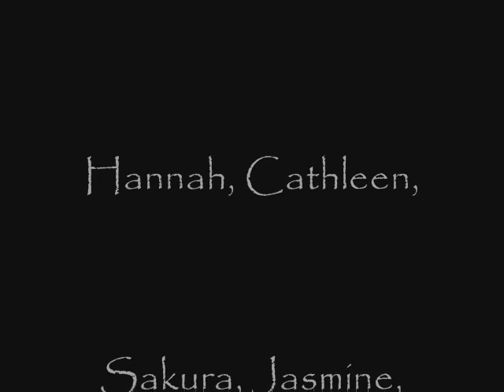Cultural Fair ASA Hip-Hop Dance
Cultural Fair dance!!  Sadly, we only had a week to do the whole choreography but hey, we looked good out there.  ^_^

Edit: Sorry, I misspelled one of the dancers' names.  It's "Kathleen," not "Cathleen."  I blame my sister!